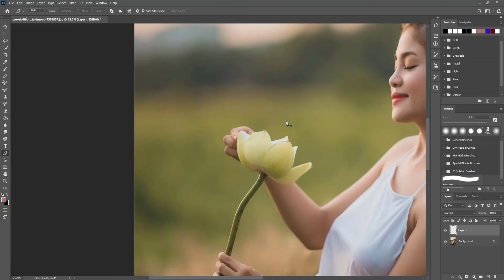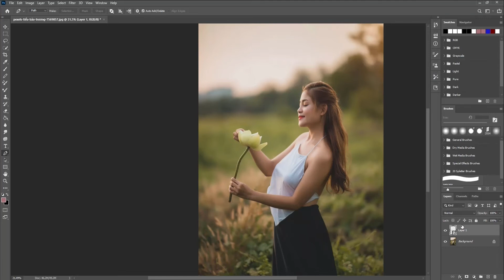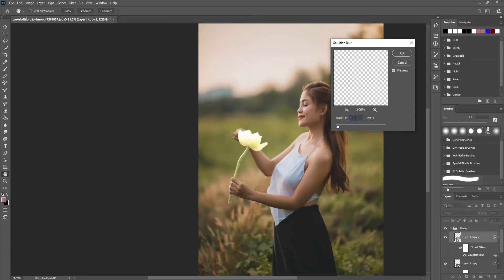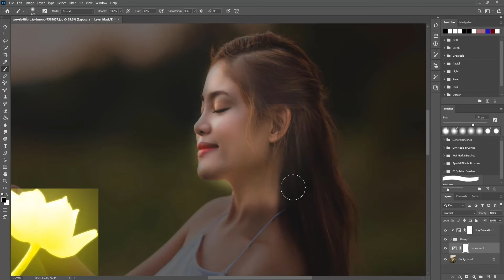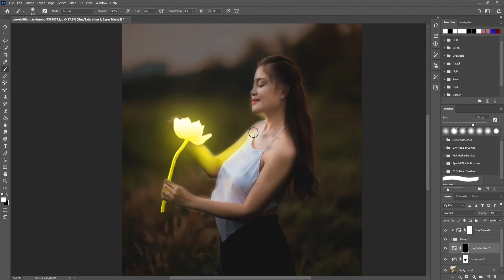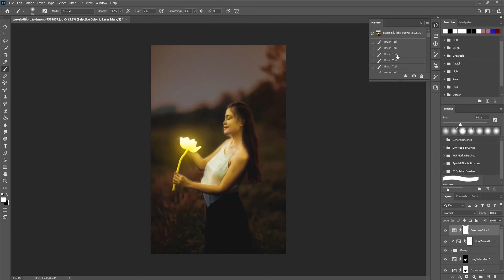Obje parlatma glow efekti | Photoshop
Fotoğraflarınızda önplanda olmasını istediğiniz nesneye doğal bir şekilde parlatmak için bu videoyu izlemelisiniz.